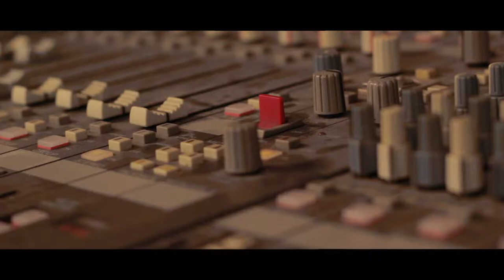10-59 - Return | Official Video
Dirigido y Editado por: Gerardo R. Rodriguez | ge.rdz
Colaboración con Cesar Jarero y Jazz Zalvidar
Grabado en  Cacho estudio